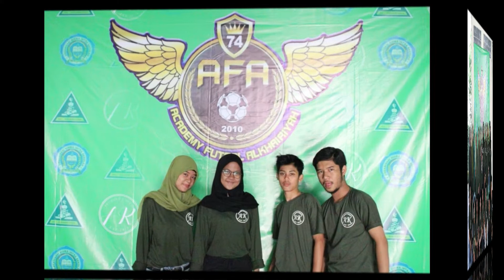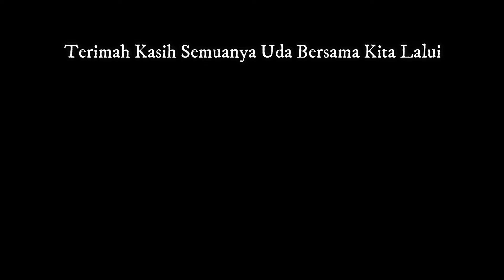Osis MA Al Khairiyah periode 2018-2019